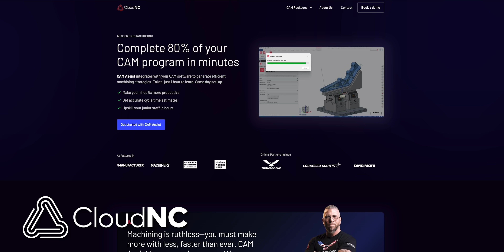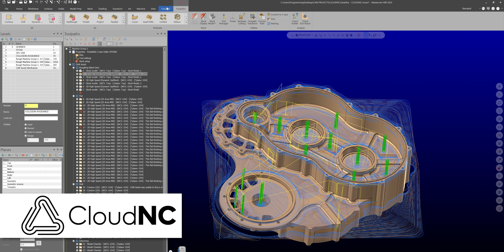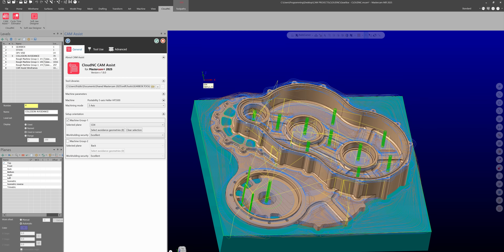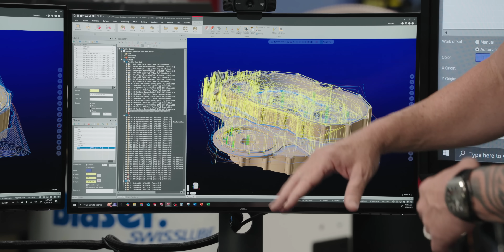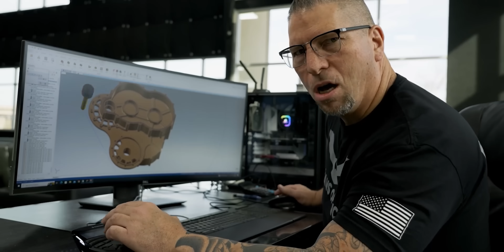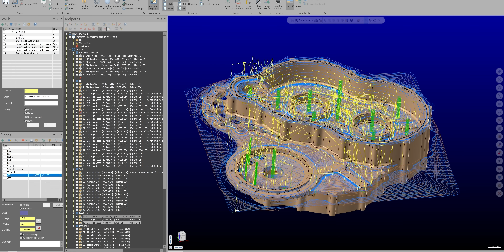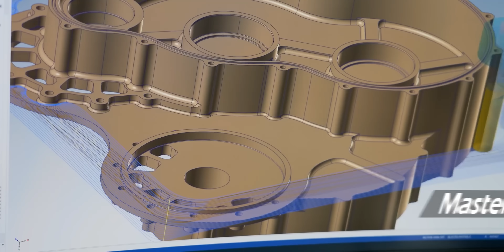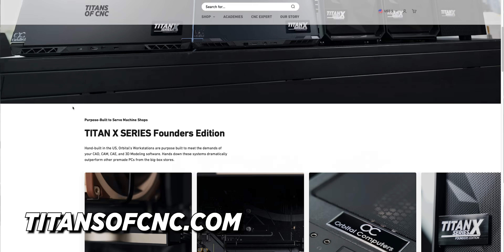CloudNC’s AI Just Programmed this Part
Mind Blowing Honest look at CAM Assist’s Ai from CloudNC and its ability to program CNC Machines.